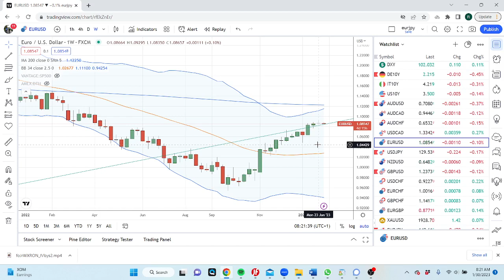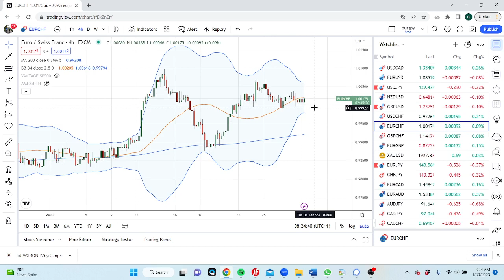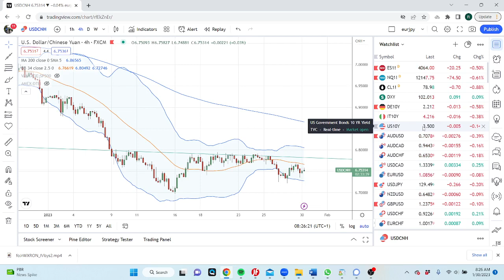FOREX & CRYPTO TRADING Jan 30th an institutional view for individual traders from PrivateerFX